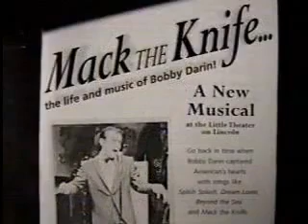Bobby Darin - Mack The Knife lyrics and slideshow + good quality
Bobby Darin performing "Mack The Knife" Lyrics:

Oh, the shark, babe, has such teeth, dear And it shows them pearly white Just a jackknife has old MacHeath, babe And he keeps it ... ah ... out of sight. Ya know when that shark bites, with his teeth, babe Scarlet billows start to spread Fancy gloves, though, wears old MacHeath, babe So there's nevah, nevah a trace of red. Now on the sidewalk ... uuh, huh ... whoo ... sunny mornin' ... uuh, huh Lies a body just oozin' life ... eeek! And someone's sneakin' 'round the corner Could that someone be Mack the Knife? A-there's a tugboat ... huh, huh, huh ... down by the river don'tcha know Where a cement bag's just a'droopin' on down Oh, that cement is just, it's there for the weight, dear Five'll get ya ten old Macky's back in town. Now, d'ja hear 'bout Louie Miller? He disappeared, babe After drawin' out all his hard-earned cash And now MacHeath spends just like a sailor Could it be our boy's done somethin' rash? Now ... Jenny Diver ... ho, ho ... yeah ... Sukey Tawdry Ooh ... Miss Lotte Lenya and old Lucy Brown Oh, the line forms on the right, babe Now that Macky's back in town. Aah ... I said Jenny Diver ... whoa ... Sukey Tawdry Look out to Miss Lotte Lenya and old Lucy Brown Yes, that line forms on the right, babe Now that Macky's back in town ...